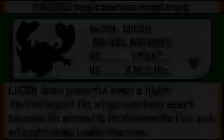How to Catch Lugia in Pokemon Emerald Version